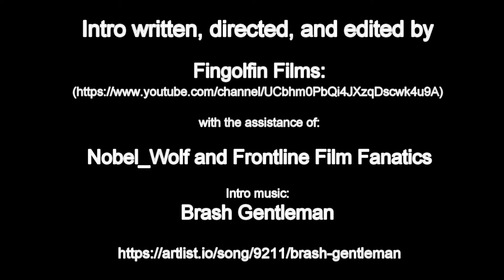Tactics Talk; Miserable Monday Ep 48